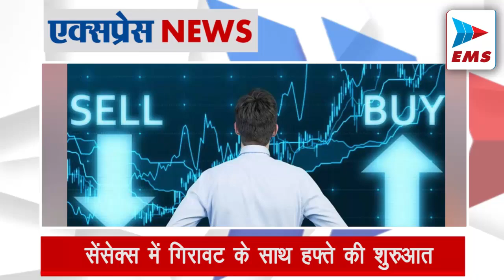🔴INDIANEWS 'सरकार विषकन्या' - क्यों बोले नितिन गडकरी |Nitin Gadkar| EMS TV 30-09-24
केंद्रीय मंत्री नितिन गडकरी ने कहा कि सभी सरकार के भरोसे नहीं होता। मेरा मत है कि किसी भी पार्टी की सरकार हो, उन्हें दूर रखो। सरकार विषकन्या होती है, जिसके साथ जाती है उसको डूबा देती है। आप इनके लफड़े में मत पड़ो। सब्सिडी जो लेना है ले लो, पर यह कब मिलेगी, कुछ मिलेगी, इसका कोई भरोसा नहीं रहता।

Union Minister NitinGadkari said that not everyone can trust the government. My opinion is that whichever party is in government, keep them away. government is poisonous

गाय के हत्यारे महताब आलम को पुलिस ने गोली मारी

यूपी में गाय की हत्या के मामलों में cmyogiadityanath के सख्त निर्देशों के बाद पुलिस अलर्ट मोड में आ गई है और ताबड़तोड़ कार्रवाई कर रही है। उन्नाव में गायों को काटकर उनके अवशेष फेंकने के मामले में उन्नाव पुलिस ने एक आरोपी के पैर में गोली मारी है। पुलिस ने आरोपी को हॉस्पिटल में एडमिट करवाया है।

'मोदी को सत्ता से हटाने से पहले नहीं मरूंगा'

जम्मू-कश्मीर के कठुआ जिले के जसरोटा क्षेत्र में एक रैली को संबोधित करते समय खरगे अस्वस्थ हो गए थे। चिकित्सकीय सहायता मिलने के बाद रैली को संबोधित करते हुए खरगे ने कहा कि वह प्रधानमंत्री नरेन्द्र मोदी को सत्ता से हटाने से पहले मरने वाले नहीं हैं।

कुंभ मेला के लिए भारतीय रेलवे की खास तैयारी

रेल मंत्रालय कुंभ मेले के लिए व्यापक व्यवस्था करने पर काम कर रहा है और जनवरी में प्रयागराज में आयोजित कुंभ मेले के लिए रेल मंत्री अश्विनी वैष्णव ने बताया कि प्रयागराज क्षेत्र से रोजाना 140 ट्रेनें चलाई जाएंगी। स्पेशल ट्रेनों के ट्रेनों के लिए 174 रैक प्लान किए गए हैं। स्पेशल ट्रेनों की संख्या 2019 में 695 से बढ़ाकर 2025 में 992 कर दी गई है।

वन नेशन वन इलेक्शन को लेकर तैयारी तेज

वन नेशन, वन इलेक्शन' पर सरकार तेजी से कदम आगे बढञा रही है। देश में एक साथ चुनाव कराने की इस योजना को अमल में लाने के लिए सरकार द्वारा तीन विधेयक लाए जाने की संभावना है। प्रस्तावित संविधान संशोधन विधेयकों में से एक, स्थानीय निकाय चुनावों को लोकसभा और विधानसभाओं के साथ कराये जाने से संबंधित है।

रविवार को पीएम मोदी के मन की बात कार्यक्रम का 114वां एपिसोड था। इस दौरान उन्होंने कहा कि मन की बात मेरे लिए ऐसी है, जैसे मंदिर जाकर ईश्वर के दर्शन करना। पीएम ने कहा कि 'मन की बात' की हमारी इस यात्रा को 10 साल पूरे हो रहे हैं।

हमें डॉक्टर-इंजीनियर चाहिए, मुल्ला नहीं - सीएम

हरियाणा विधानसभा चुनाव के बीच आज सोनीपत पहुंचे असम के मुख्यमंत्री हिमंत बिस्वा सरमा ने कहा- कांग्रेस ने देश के कोने-कोन में छोटे-मोटे बाबर पाल रखे हैं। हमें ऐसा करना है, जैसा अयोध्या में बाबर राज खत्म हुआ, राम राज शुरू हुआ।

सेंसेक्स में गिरावट के साथ हफ्ते की शुरुआत

महीने के आखिरी कारोबारी दिन आज यानी 30 सितंबर को सेंसेक्स 700 अंक से ज्यादा की गिरावट के साथ 84,830 के स्तर पर कारोबार कर रहा है। निफ्टी में भी 200 अंक की गिरावट है, ये 25,980 के स्तर पर कारोबार कर रहा है। सबसे ज्यादा शेयर्स रियल्टी सेक्टर के गिरे हैं।

T20 वर्ल्ड कप से पहले टीम इंडिया तैयार

महिला टी20 वर्ल्ड कप का आयोजन इस बार यूएई में किया जा रहा है। टूर्नामेंट के शुरू होने से पहले वॉर्मअप मैचों की शुरूआत हो गई है। जहां भारतीय महिला टीम ने अपना पहला वॉर्मअप मैच खेल लिया है। इस मुकाबले में टीम इंडिया ने वर्ल्ड चैंपियन टीम वेस्टइंडीज को 20 रनों से हरा दिया है।

नेपाल में तबाही, 170 लोगों की मौत

नेपाल में बारिश के कारण बाढ़ और भूस्खलन में मरने वालों की संख्या बढ़कर रविवार को 170 हो गई है। शुक्रवार से पूर्वी और मध्य नेपाल के बड़े हिस्से जलमग्न हो गए हैं और देश के कई हिस्सों में अचानक बाढ़ आ गई है। बाढ़ और भूस्खलन की वजह से 42 लोग लापता हैं।